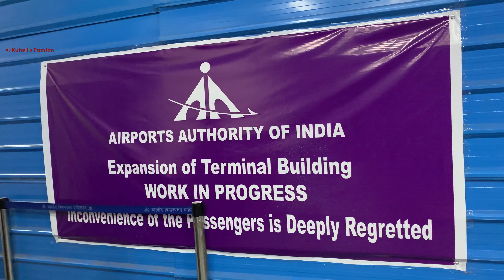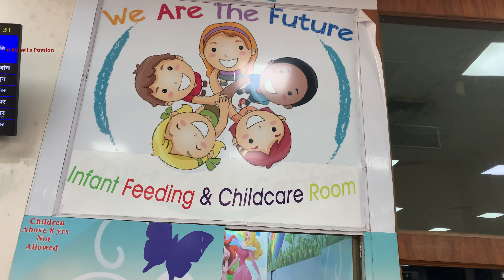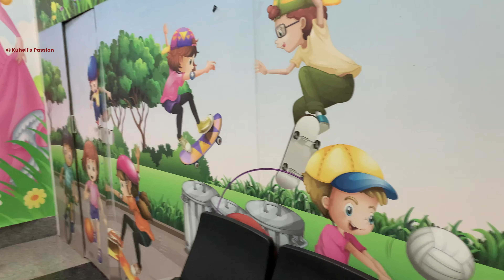Vizag Full Tour Guide || Vizag to kolkata by flight || Vizag Airport || Petuk Bhoboghure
vizag to kolkata
vizag to kolkata
visakhapatnam to kolkata
vizag to kolkata trip
vizag to kolkata by flight
new rules and guidelines after lockdown 2020
Vizag Full Tour Guide
Vizag Airport
visakhapatnam airport